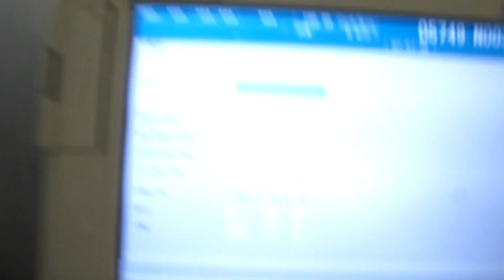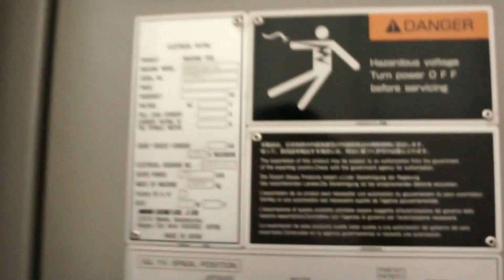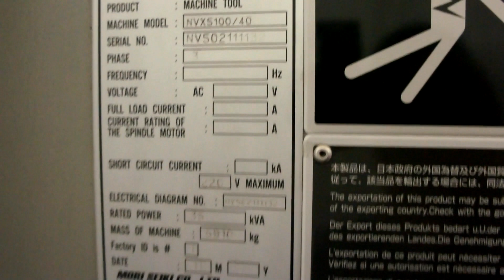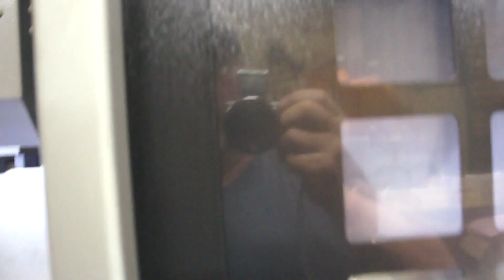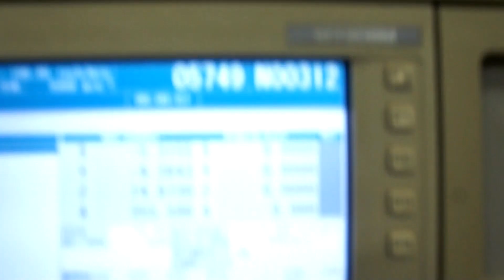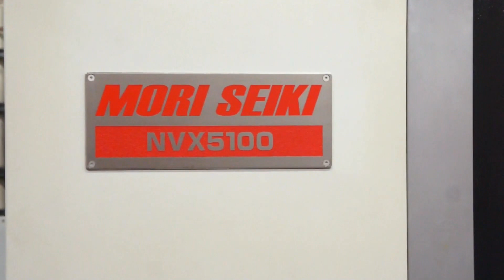Mori Seiki NVX5100 CNC Vertical Machining Center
Auction: 4/17/2019
Thank you for your interest, please note the following:

THIS ITEM IS OFFERED FOR SALE BY "ONLINE AUCTION" and is part of the "Vortex Precision Services, Inc - Facility Closing Due to Owner Retiring" auction. This online-only auction will begin closing at 1:00 PM CT on Wednesday, April 17.

AS THIS IS AN "AUCTION" NO PRICING IS BEING OFFERED.